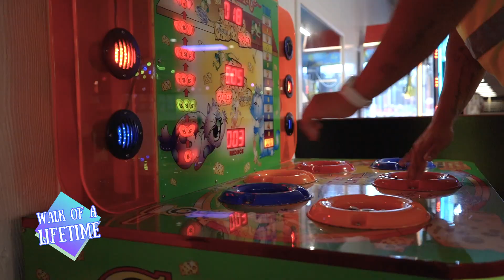Introducing Summer Staff 2024!